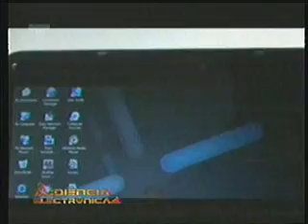Que Son las Netbooks o Minilaptops y Sus Desventas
En esta entrega el Ing. Hiddekel Morrison comenta Que Son las Netbooks o Minilaptops y Sus Desventas. . Este comentario se transmitió en el programa AUDIENCIA ELECTRONICA el Sábado 27 de Junio 2009, el único programa de tecnología y telecomunicaciones en la Republica Dominicana, producido y dirigido por el Ing. Hiddekel Morrison por Telefuturo Canal 23, Cada Sábado de 9 a 10 de la mañana y los Domingos y durante la semana en horario diferido.